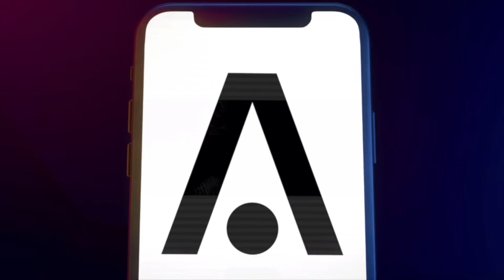LIVE FROM LAS VEGAS! REACTION to a WILD day two of the NCAA TOURNAMENT! | AFTER DARK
Sign up for our Field of 68 Survivor Madness pool with SplashSports

Rob Dauster, Jeff Goodman, Terrence Oglesby and John Henson react to all the games from Day Two of the NCAA Tournament!